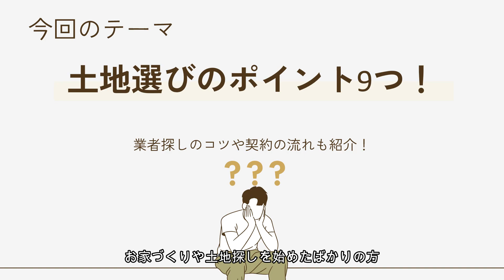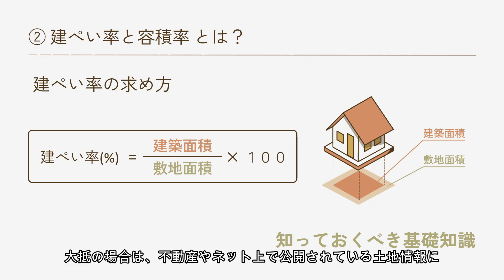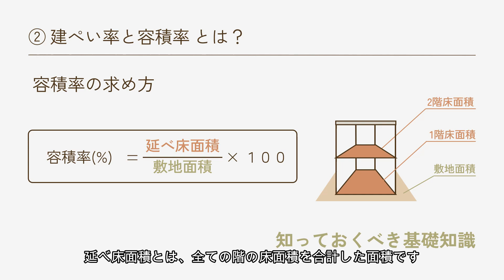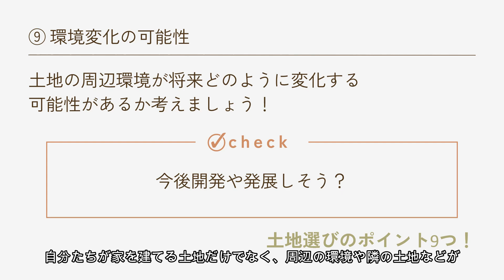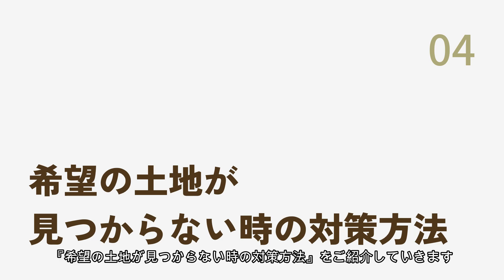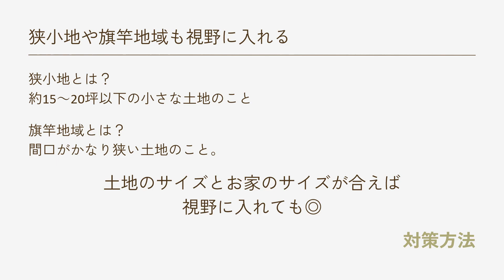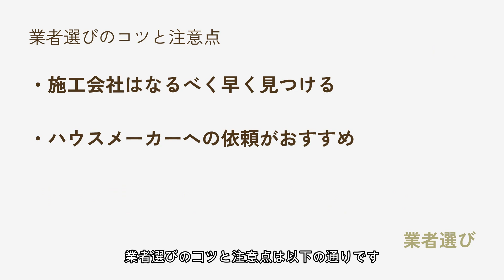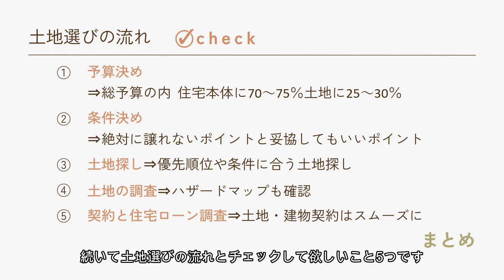【プロが解説】土地選びのポイント9つ 土地の悩みはコレで解決！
プロが解説｜土地選びのポイント9つ

土地選びの際「注文住宅の土地はどうやって選んだらいい？」、「注文住宅の土地の選び方が分からない！」、このようなお悩みをお持ちの方は多いのではないでしょうか？

この動画を見れば注文住宅の土地の選び方や業者選びのコツなどが分かりますよ！お家づくりをお考えの方は、ぜひこの動画を参考にしてみてください！

■動画の目次
00:00 スタート
00:36 【今回のポイント】①知っておくべき基礎知識 ②土地選びのポイント９つ！ ③土地選びの流れ ④土地が見つからない時の対策方法 ⑤業者選びのコツと注意点
00:56【01知っておくべき基礎知識】
04:21【02土地選びのポイント9つ！】
10:08【03土地選びの流れ】
12:37【04希望の土地が見つからない時の対策方法】
15:15【05業者選びのコツと注意点】
17:07【06まとめ】

視聴者の皆様からのご質問お待ちしております！

■会社概要
会社名 ：株式会社ユニテ
代表者 ：花井 千赴
所在地 ：〒939-8211　富山県富山市二口町1-2-7
営業時間：10：00​〜18：00  無休（年末年始・夏季休業を除く）

■※「富山県内に建設予定の方限定」※
富山県内に建設予定の方は資料請求をすることができます！
建築実例集など様々な資料がありますので、ぜひ一度サイトを覗いてみてください。